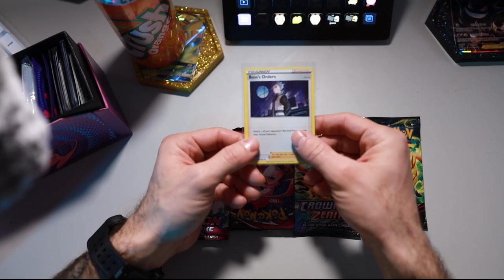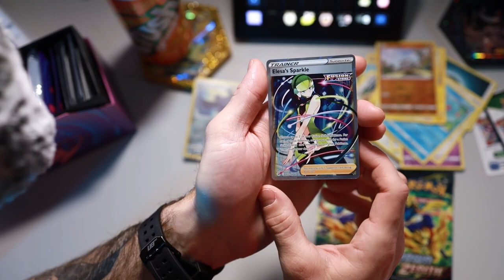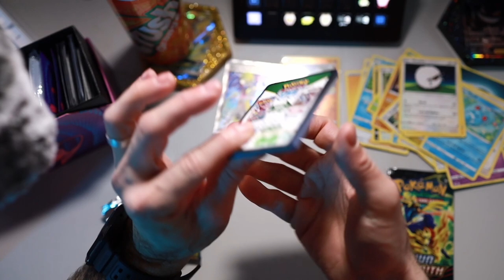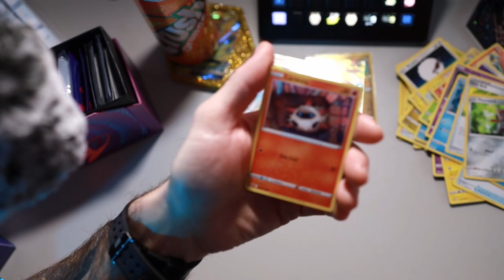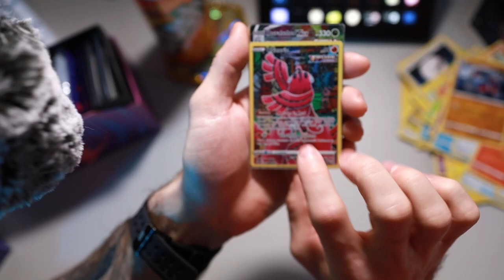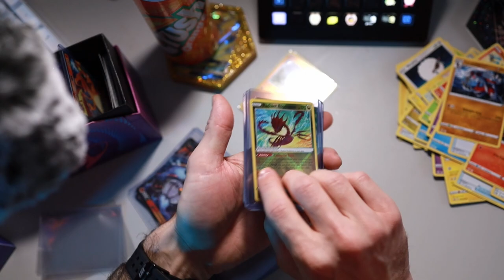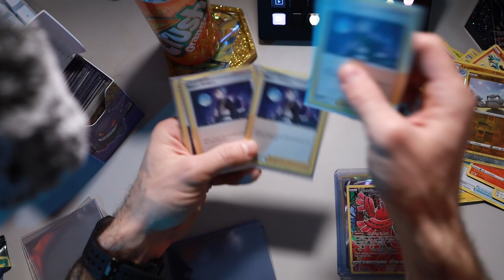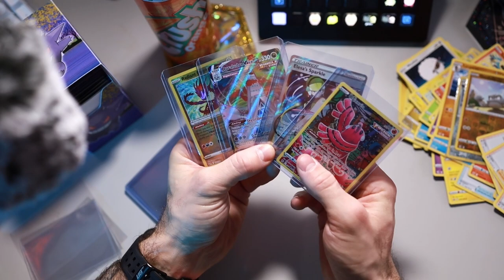Pokemon TCG opening Packs | I got awesome cards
Hey it's Only Fam Oli, welcome to the Famoli!

NuzLok + SuperiorSnivys - Dreamyard Remix (BW) - “Sweet Dreams” - 00:00:00
Catorstrax - Anistar City Remix (XY) - 00:03:37
Dartremix - Wild Area 1 Lofi Remix (SwSh) - 00:07:00
AlmightyArceus - Lake Acuity Lofi Remix (DPPt) - 00:08:32
iReadMusic - Bianca’s Theme Remix (B2W2) - 00:12:14
SuperiorSnivys - PokéPelago Lofi Remix (SM) - 00:14:23
ForteFortissimo - Soaring Through the Sky Lofi Remix (ORAS) - “Illusions in the Evening” - 00:16:43
LoPo Bunny - Snowpoint City Lofi Remix (DPPt) - 00:19:05
aeiou - Pokémon Pinball Lo-fi Medley - 00:21:18
Mischievous Jirachi - Eterna City Lofi Remix (DPPt) - 00:24:36
NuzLok - Accumula Town Lofi Remix (BW) - 00:28:35
Runic - Pokemon League Lofi Remix (DPPt) - 00:32:47
AlmightyArceus + SuperiorSnivys - Railway Station Lofi Remix (SwSh) - 00:36:41
Catorstrax - Dialga’s Fight to the Finish Remix (PMD2) - 00:40:50
Jawnhto - Lilycove City Remix (ORAS) - 00:44:15
Dartremix - Wild Area 2 Lofi Remix (SwSh) - 00:47:49
iReadMusic - Castelia Gym Theme Remix (B2W2) - 00:51:09
LoPo Bunny - Bicycle Lofi Remix (B2W2) - 00:53:54
DoubleAACE + AlmightyArceus - School Road Remix (Pokemon Ranger: Shadows of Almia) - 00:56:15
Raushna - Goldenrod City Remix (GSC) - 00:59:55
Jawnhto - Snowbelle City Lofi Remix (XY) - 01:02:56
Mirlo-Clarin - Lush Forest Remix (PSMD) - “The Moon Over The Trees” - 01:08:00
LoPo Bunny - Humilau City Lofi Remix (B2W2) - 01:10:50
SuperiorSnivys - Undella Town (Summer) Lofi Remix (BW) - “Villa ‘n Chill” - 01:13:21
Yoka - Jubilife City Lofi Remix (DPPt) - 01:17:54
Jack Shelby - “Dude, Ronald, What’s Up Man?” (Pokémon TCG GB) - 01:20:29
Aivarcher - Galar Mines Remix (SwSh) - 01:23:03
iReadMusic - Hidden Grotto Remix (B2W2) - 01:27:28
Dorian Bright - Overworld Theme 1 Lofi Remix (Pokemon Conquest) - “Siesta With Hanbei” - 01:31:06
Forger343 - N’s Castle Remix (BW) - “mel(N)cholia” - 01:36:00
LoPo Bunny - Resort Area Lofi Remix (DPPt) - 01:38:56
SuperiorSnivys - Accumula Town Lofi Remix (BW) - “Rainstorm Ramble” - 01:41:27
Jawnhto - Nintendo Wi-fi Lofi Remix (DPPt) - 01:46:18
TrueGreen7 - Ever Grande City Remix (RSE) - 01:48:21
Jack Shelby - “Oak’s Old Album” (Pokemon Snap) - 01:51:42
Catorstrax - Lillie’s Theme Remix (SM) - 01:55:36
Caleb P. - Poliwrath River Lofi Remix (PSMD) - 01:59:02
Jack Shelby - “Runaway, Fugitives!” Remix (PMD) - 02:02:04
iReadMusic ft. SuperiorSnivys - Aspertia City Remix (B2W2) - “Sign of the Beginning” - 02:07:14
Jack Shelby - Fortree City/Route 120 Lofi Remix (ORAS) - 02:10:41
Caleb P. - Craggy Area Lofi Remix (PMD) - 02:13:05
TheTimebreaker - Castelia City Lofi Remix (BW) - 02:16:20
Luravis - Parting/Farewell Remix (PMD) - “Coffeeshop Farewell” - 02:18:17
iReadMusic - Humilau City Lo-Fi Remix (B2W2) - 02:22:01
LoPo Bunny - Skyarrow Bridge Lofi Remix (BW) - 02:25:58
SuperiorSnivys - Lacunosa Town Remix - “Onism” - 02:28:16
Yoka - Canalave City Remix (DPPt) - 02:32:31
NuzLok - Rescue Team Base Lofi Remix (PMD-DX) - 02:34:48
AlmightyArceus - Circhester Lofi Remix (SwSh) - 02:38:12
SuperiorSnivys - Virbank City Lofi Remix (B2W2) - “Sonder” - 02:41:30